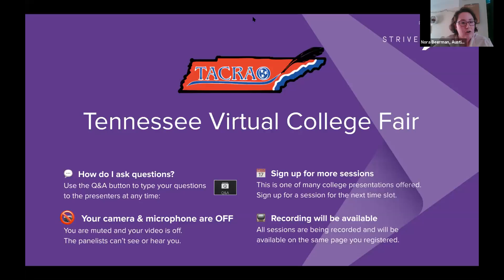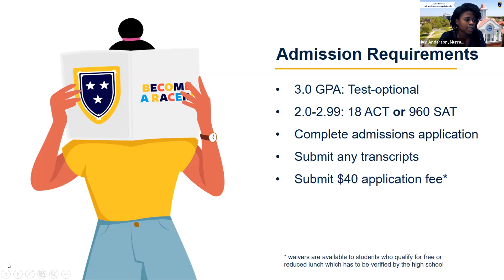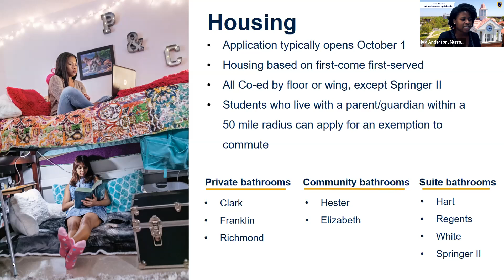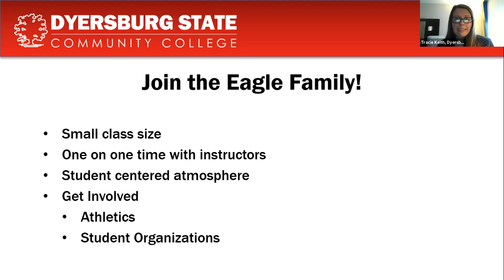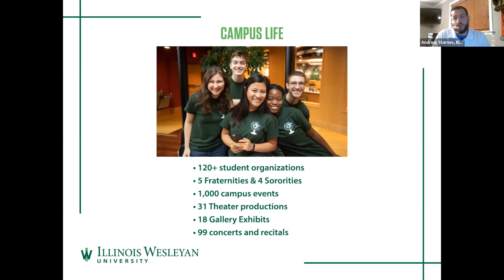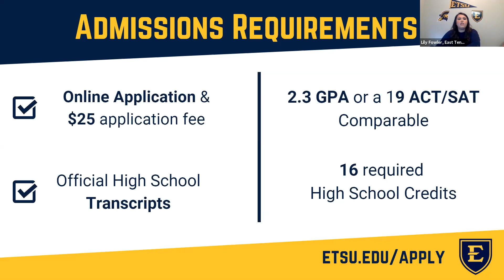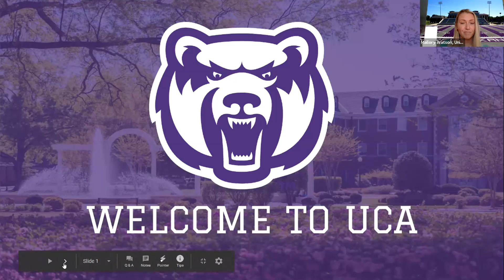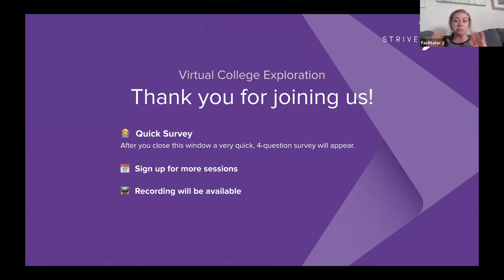Session A2 - Tennessee Virtual College Fair - October 5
Murray State University
Dyersburg State Community College
University Of Central Arkansas